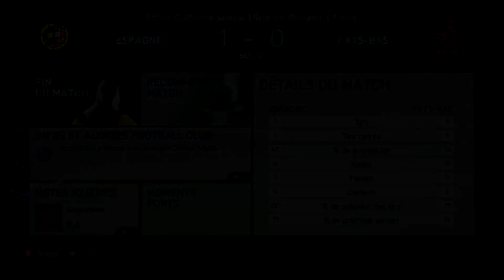ESPAGNE - PAYS-BAS : On a refait le match ! [Coupe du Monde 2014 / FIFA 14]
COUPE DU MONDE 2014 DO BRAZIL ! En ce vendredi 13 juin, c'était LA grosse affiche du jour : Espagne / Pays-Bas. force special91 et moi-même avons refait le match tant les conditions les plus optimales possible.

Ce match a été reproduit sur FIFA 14 et malheureusement non-commenté (bug). D'autres matchs sont à venir et commenté correctement avec plus de moyens nécessaires.

D'ici là chaussez vos crampons et ne prenez pas de ticket pour les vestiaires ;)